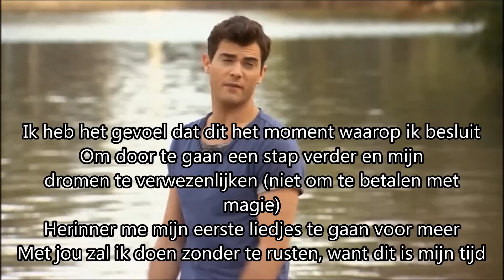violetta - Ik leerde om afscheid te nemen (Aprendi A Decir Adios) NL vertaling + Karaoke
XXX

Violetta is elke schooldag te zien om 17:00 op Disney Channel (NL)
Violetta is elke schooldag te zien om 18:45 op Disney Channel (BE)